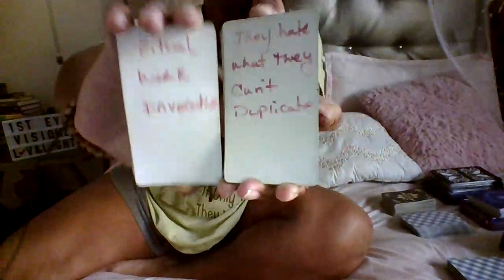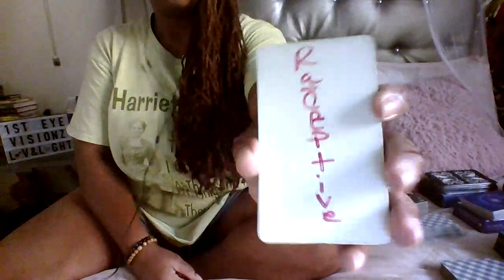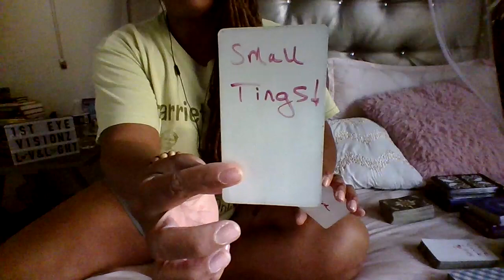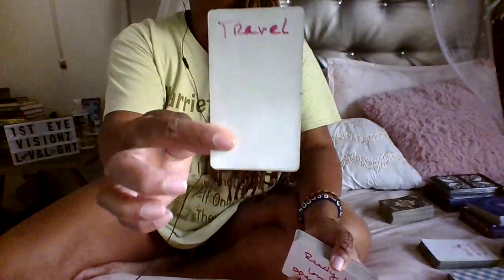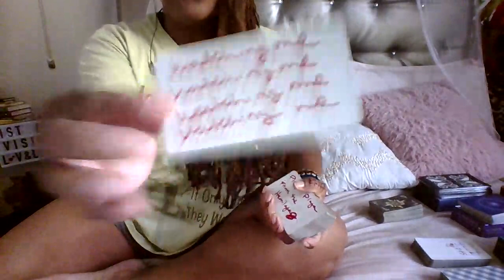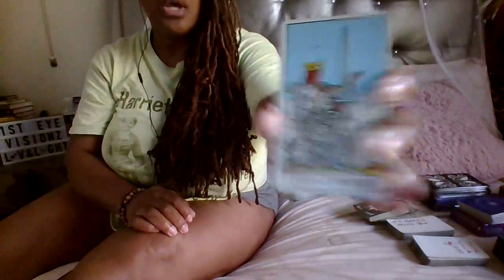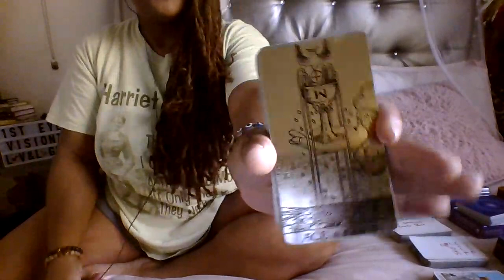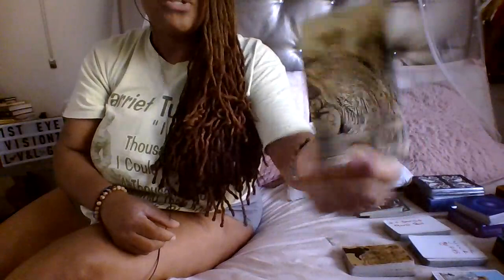♏️🦂SCORPIO CRAZY IN LUV-OR JUST CRAZY🤔DIDNT WANT U WHEN THEY HAD U-NOW THEY CANT LIVE W/OUT U👺❌🧿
1st EyE VisionZ©

*ASE*